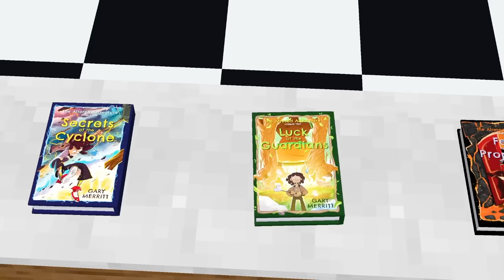TV Woman has a CRUSH on Me in Minecraft!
TV Woman has a CRUSH on Me in Minecraft! TV Woman is saved by TeeVee and falls in love with him, which makes TV man and Crazy Fan Girl jealous! Can TeeVee get TV Woman away from him?!

📺 The video is inspired by Aphmau, Maizen, Cash, Nico, Omz, Block Buddies and Slime Block!

📺 Credits:
Honeycomb: @shadowgamingva
Edited by: Raidu
Actors: Kie, Skye, Ambi
Builder: Kie
Skins: ForgottenJohn
Models: LittleBear